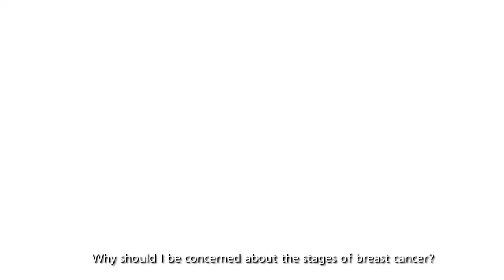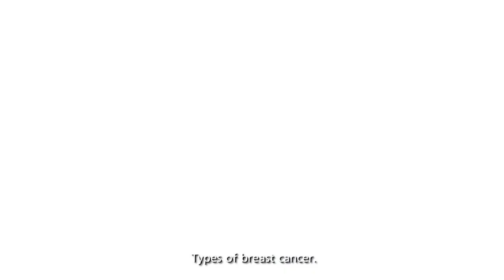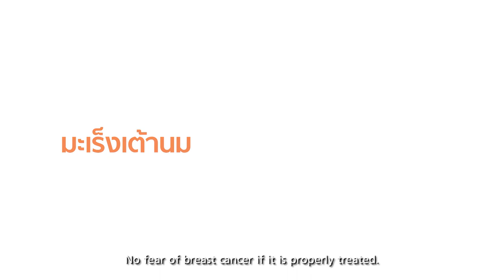อยากรู้ทันมะเร็งเต้านมต้องดูคลิปนี้ l Vejthani Hospital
นพ.ธเนศ เดชศักดิพล
อายุรแพทย์โรคมะเร็ง